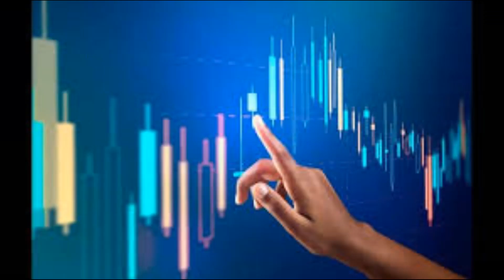আইপিও যাচাই-বাছাইয়ে আরও ক্ষমতা চায় ডিএসই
আইপিও যাচাই-বাছাইয়ে স্টক এক্সচেঞ্জের আরও ক্ষমতা থাকা উচিত বলে মন্তব্য করেছেন ঢাকা স্টক এক্সচেঞ্জ- ডিএসই ব্যবস্থাপনা পরিচালক ড. এটিএম তারিকুজ্জামান।